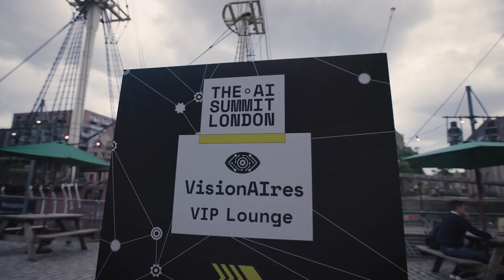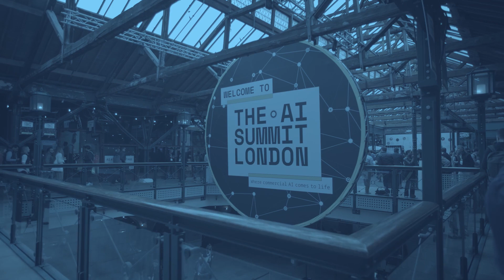Really Possible Series, Episode 1: Business data for AI Appliications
How important is it for businesses to bring their own data to their AI projects? Azeem Azhar from Exponential View speaks with executive leaders Fernando Lucini from Accenture, Ed Challis from UiPath, Chris Wiggins from The New York Times, and Daniel Hulme from Satalia to gather their perspectives on the importance of bringing their own data to generative AI.